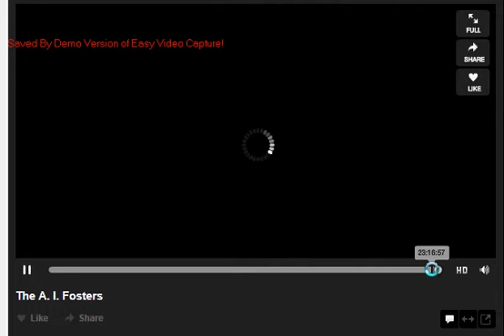AI kittens foodbomb cleanup Oct 2 13 evening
Apologies for the quality, but hey, it exists!